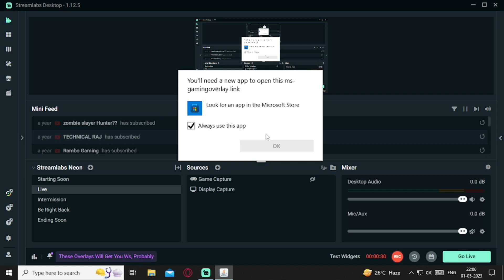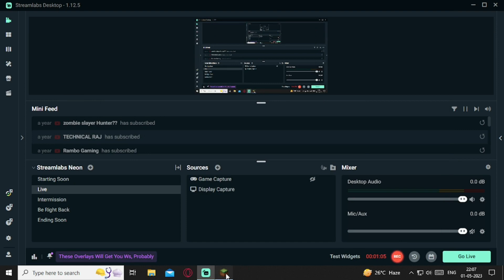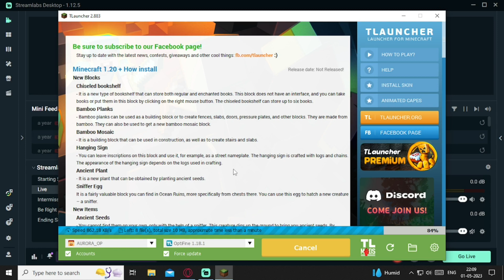UPDATE IN MINECRAFT | AURORA GAMING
✔Hi guys!
I am Rikraj Maity. Currently I am studying in school.
In this channel I am going to do live streams of many games on pc and mobile.
Here you short like live streams as well as long live streams.
I am not a professional gamer though I play overall good.
So, guys please support me to grow this YouTube channel and also show me your love by subscribing this channel and turning on the notification button to get my entertaining video at first.To sent anything for review contact me on my
I will try to answer your emails.